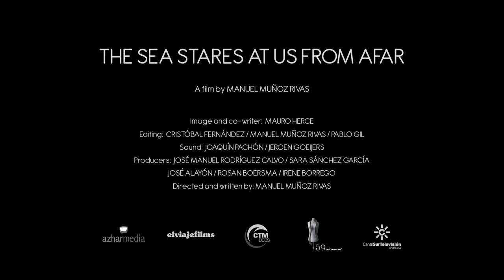Trailer EL MAR NOS MIRA DE LEJOS (Manuel Muñoz Rivas)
VIERNES 20 DE ABRIL - 20:30

Entre el documental y la ficción, la leyenda de una antigua y olvidada civilización yace enterrada bajo grandes extensiones de dunas en el sur de España. Unos pocos hombres, apenas visibles entre los arenales, habitan hoy en soledad ese lugar frente al mar.